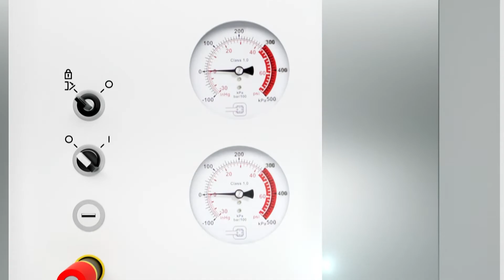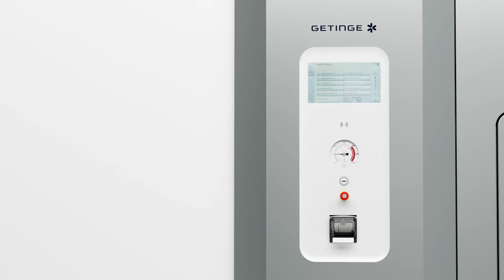Getinge GSS610H Steam Sterilizer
The GSS610H Sterilizer will keep your sterilization department operating at peak performance, maximizing uptime and efficiency.